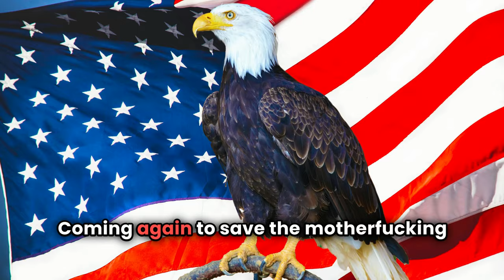Doomsday Prepper ASMR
Ember goes full red-blooded American for this memorable ASMR...

Clipped from Phase Connect's @EmberAmane on 3/29/24.